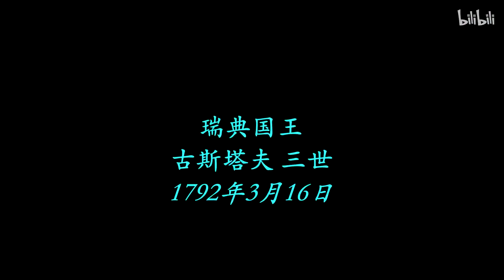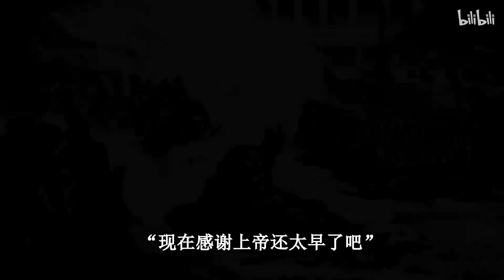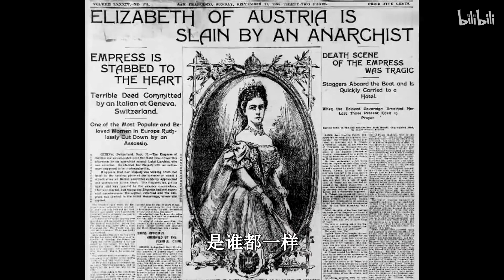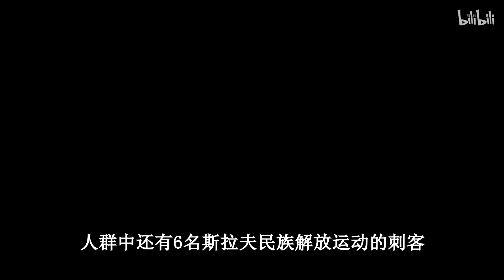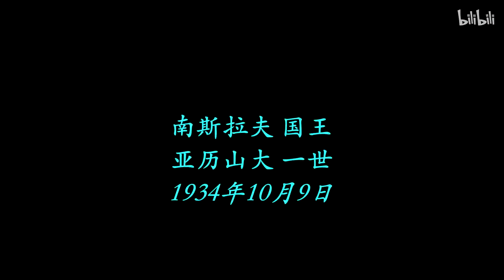历史上那些遇刺的欧洲王室成员们